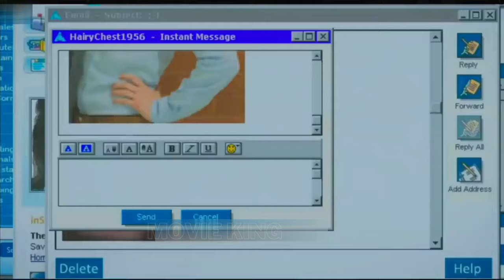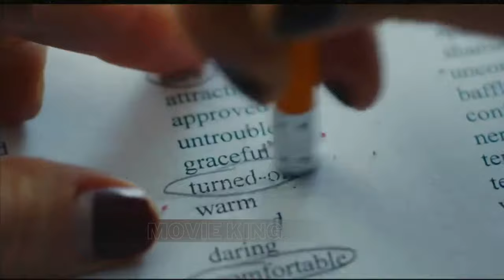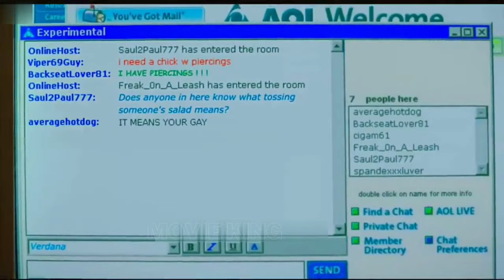This Girl Loves To Play With Herself | Movie Recap | Mystery Recap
Unraveling the Enigma: Mystery Movie Recap 🕵️‍♂️

Join us for an immersive journey into the heart-pounding world of mysteries as we dive deep into the captivating twists and turns of your favorite films! In this "Mystery Movie Recap" video, we'll take you on a thrilling ride through the intricate plotlines, suspenseful moments, and mind-bending revelations that make these movies true enigmas.

Get ready to rediscover the essence of suspense as we provide a comprehensive "recap" of the most intriguing elements that define these mystery classics. From unmasking hidden clues to dissecting the motives behind each character's actions, our expert analysis will shed light on the puzzle pieces that bring these stories to life.

Whether you're a die-hard fan of the genre or a casual viewer seeking to relive the excitement, our "recap" video has something for everyone. Tune in to unveil the secrets, rekindle the excitement, and relive the suspense that made these "movie recap" experiences unforgettable.

Don't miss out on this captivating exploration of mystery and intrigue – hit the play button and let the unraveling begin! Get ready to embark on an adventure that will keep you guessing until the very end!